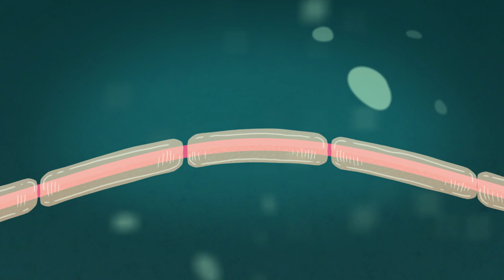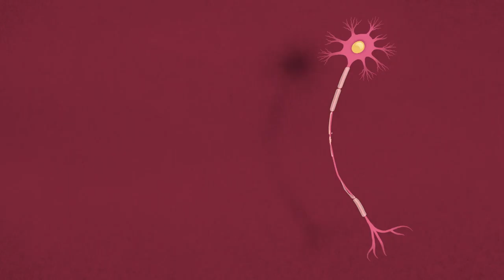Esclerosis múltiple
Descripción de qué es la Esclerosis múltiple y porqué se produce